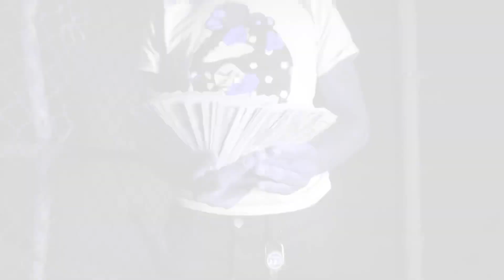E9baby - A F*cking Armed Robbery (Official Music Video) | Directed